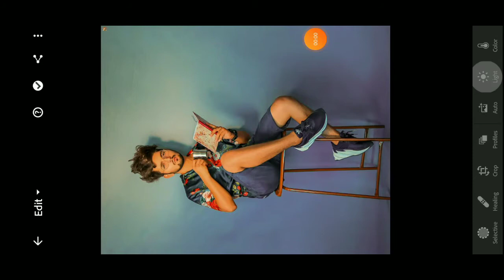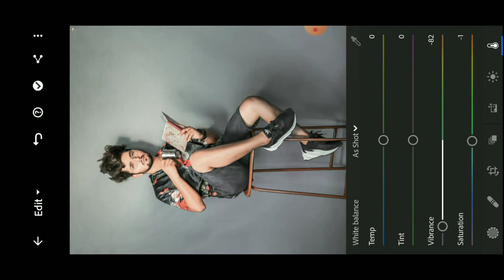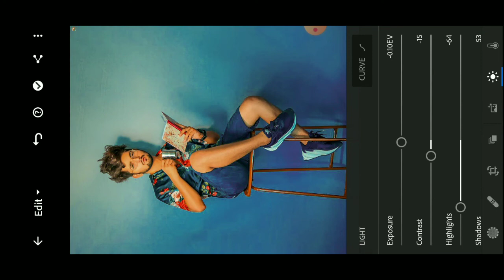😍Nsb Pictures Lightroom Royal Blue Preset||Nsb Pictures Canon 200d mark ii - Shibuboy photography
||😍Nsb Pictures Lightroom Royal Blue Preset||Nsb Pictures||Shibuboy photography||

Hii Guy's
Me it's your Shibuboy
||Shibuboy Photography ||

1.Dodge & Burn Video( चेहरे पर चमक)🔥🔥

3.How We Download Instagram Photos 🔥🔥

4. YouTube Intro Making Video🔥🔥

5. Atharv Raut Window Shadow Editing 🔥🔥

6. Vijay Mahar Photo Editing 🔥🔥

7. Lime Yellow Lightroom Preset Editing 🔥🔥

8. Top 10 Photoshoot Poses 🔥🔥

10.||🔥CrossFade Effect In Kinemaster|| kinemaster Video Editing||Shibuboy Photography📸||

11.||😍Nsb Pictures Lightroom Royal Blue Preset||Nsb Pictures||Shibuboy photography||

Follow Us
Instagram Personal:-@_shibuboy
•Photo Editor🖼🖌
•DM For Photoshoot 📸
•Logo designer
•Retouched photos 🎨
•Paid Work Only 💸💸
Editing Rates
•Simple Editing:- 25/-
•Background Changing:- 30/-
•Retouching Photo:- 30/-
•Photoshoot:- 100 /- 20 Pics
•Logo designer:- 40 /-